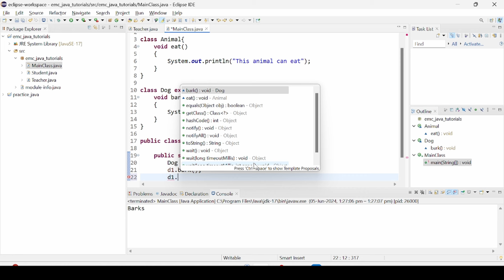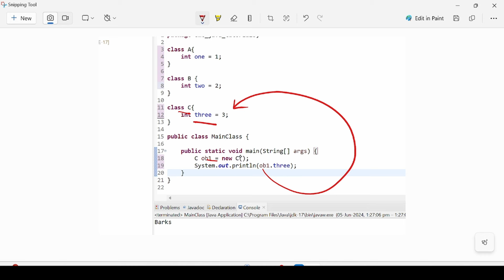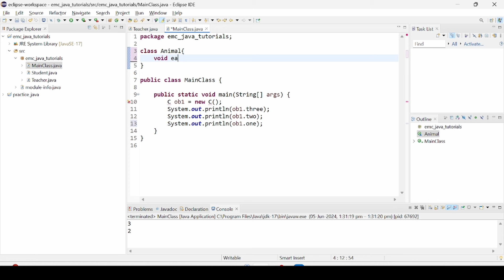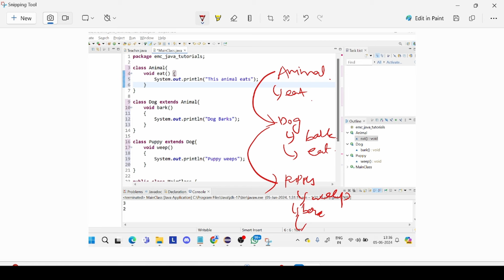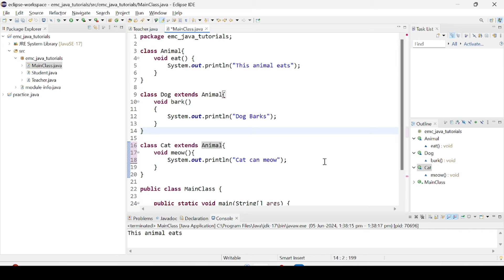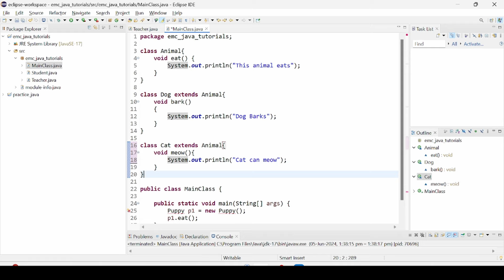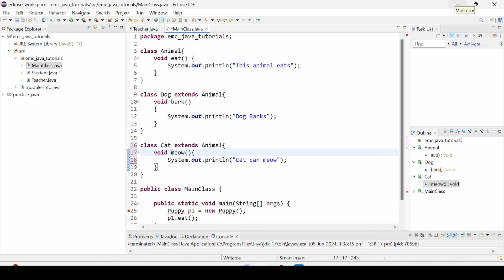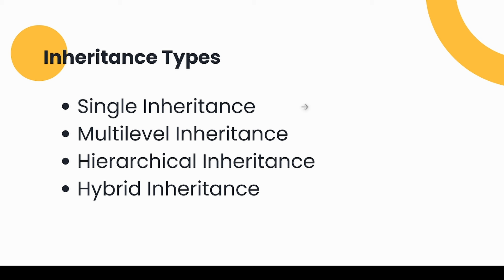#33 Inheritance Types in Java | In Tamil | Java Tutorial Series | Error Makes Clever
Welcome back, Java learners!

Following up on our previous video about inheritance, this one dives deeper into the various types of inheritance in Java.

In this video, we will explore types of inheritance and how it's used.

We are starting with Single Inheritance, In single inheritance we are going to learn how one class can directly inherit from another.

And we are moving to the second type Multilevel Inheritance, In this type we will discover how classes can form a chain of inheritance, where a class inherits from another class that is also a subclass of a third class.

Then there is a Hierarchical Inheritance, In hierarchical you'll Understand how multiple subclasses can extend from a single parent class, sharing common functionality while maintaining their own unique features.

We will wrap up this with Hybrid Inheritance, you can get a preview of combining different types of inheritance to achieve more complex relationships in your code.